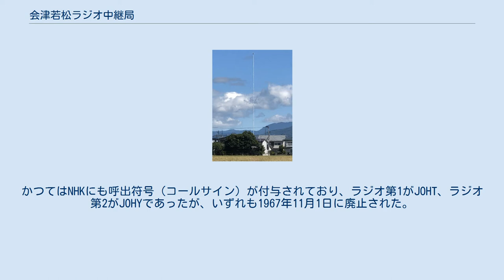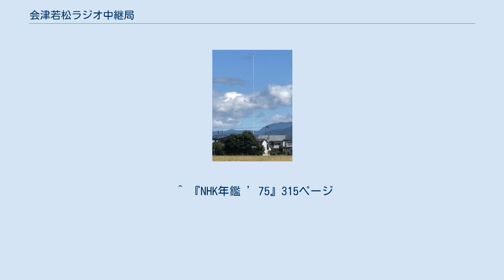会津若松ラジオ中継局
NHK会津若松ラジオ中継局 ラジオ福島若松送信所 会津若松ラジオ中継局（あいづわかまつラジオちゅうけいきょく）は、福島県会津若松市に置かれているAMラジオ中継局である。
 NHK福島放送局のラジオ第1・ラジオ第2放送およびrfc（ラジオ福島）の中継局が置局され、会津盆地の比較的広い範囲に電波を送信している。
 正式な送信施設名は、NHKが「会津若松ラジオ中継放送所」、rfcが「若松放送局」である。
かつてはNHKにも呼出符号（コールサイン）が付与されており、ラジオ第1がJOHT、ラジオ第2がJOHYであったが、いずれも1967年11月1日に廃止された。
 NHKの中継局は、もともとはNHK郡山放送局の中継局であったが 、1988年に郡山局が支局に格下げされた際、福島局管轄となった。
 rfc（ラジオ福島）は1992年3月に行われた周波数変更(1062kHz→1395kHz)と同時に出力をNHKより増力(100W→1kW)したが、送信所のある会津盆地と会津地方南西部(田島、只見、西会津など)の間に比較的標高の高い山地が連なっており、地表波の減衰が著しいことに加え、夜間は電離層反射により他地域の同一周波数の放送局が混信し、AMの電波特性上放送内容が重なって聞こえてしまうことから、上記地域では聴取しづらい場合がある。
 なお、該当地域には、在福島のAM放送局ではNHKのみが中継局を設置している。
 ^ 『NHK年鑑 ’75』315ページ